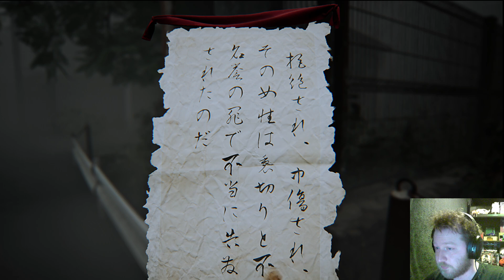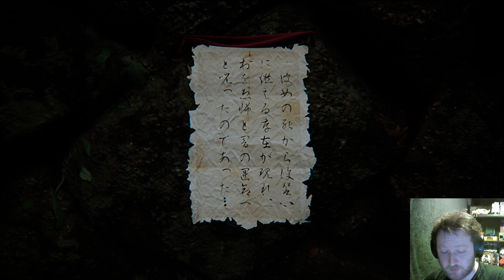There's Something In The Fog | BrokenLore: Low (DEMO)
Welcome to BrokenLore: Low DEMO, A Dark Prelude to the BrokenLore story set in a mist-shrouded Japanese village, you play as Naomi, someone in the village for a job opportunity but soon realise the fog may be playing tricks on your mind as you cant seem to find away out of the village, and something seems to be emerging from the fog.